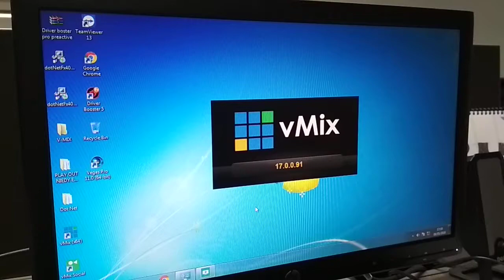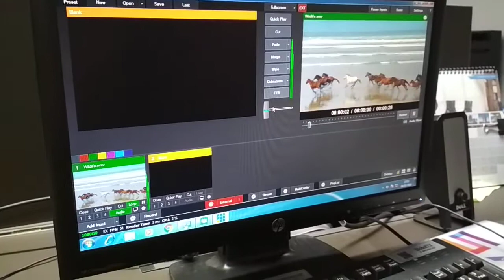HOW TO SETTING VMIX OUTPUT VIEW